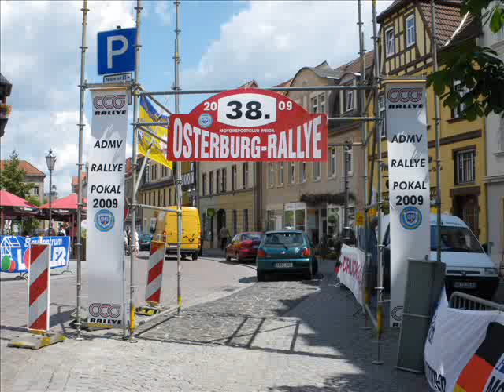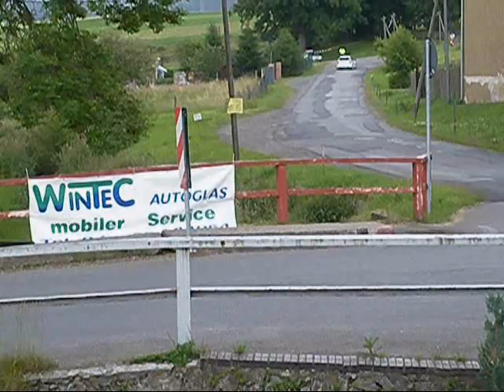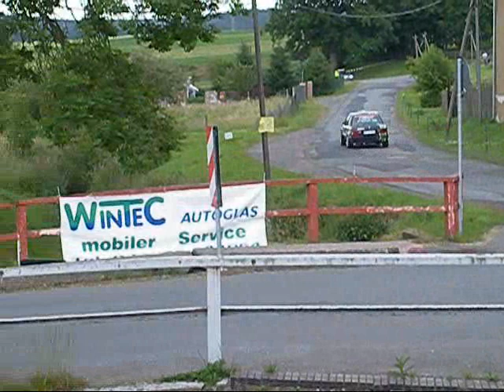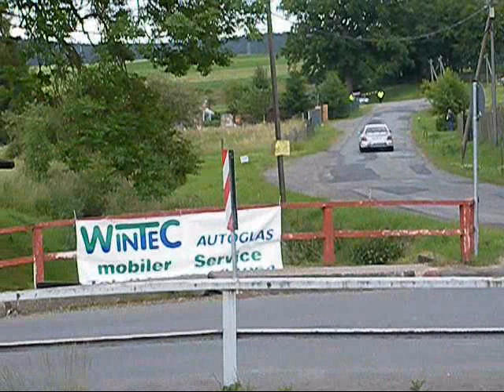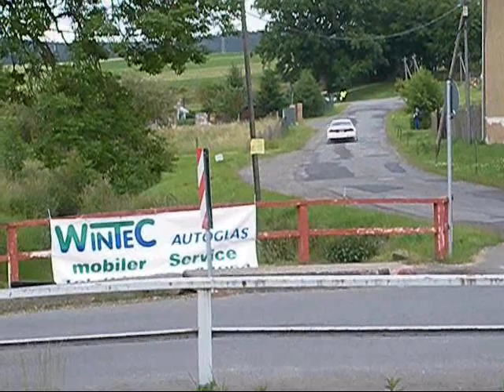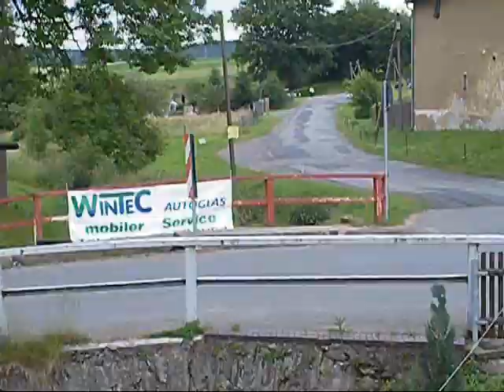wp3 osterburgrallye 2009 teil1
von rohna nach uhlersdorf bei der osterburg-rallye 09